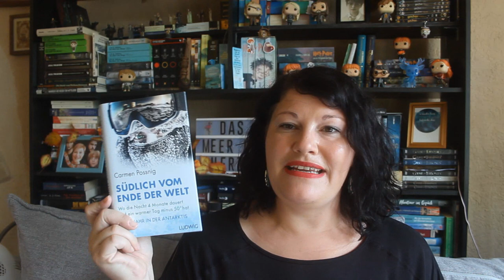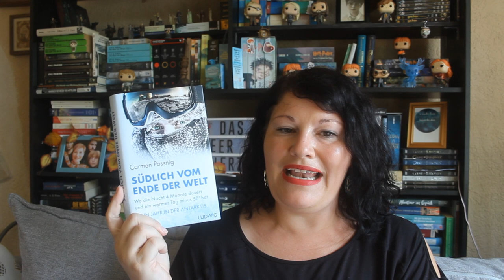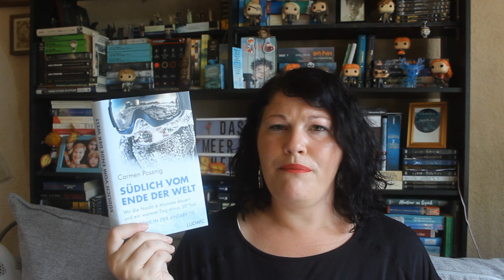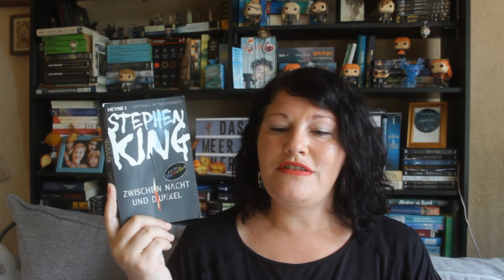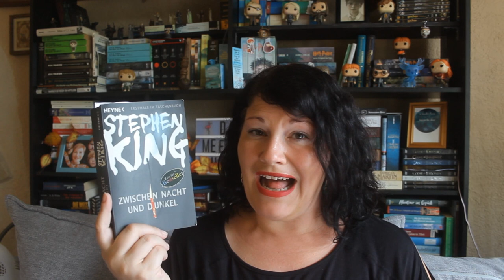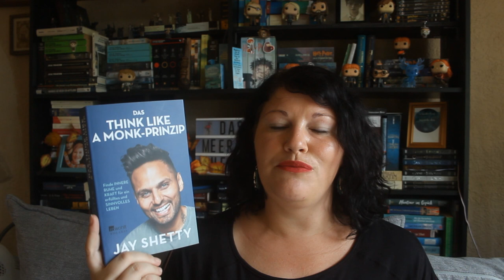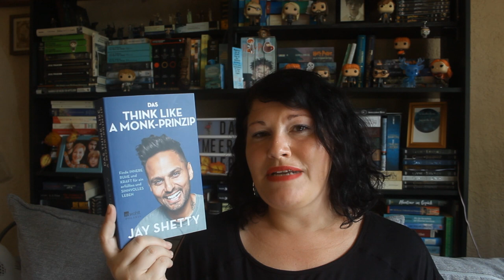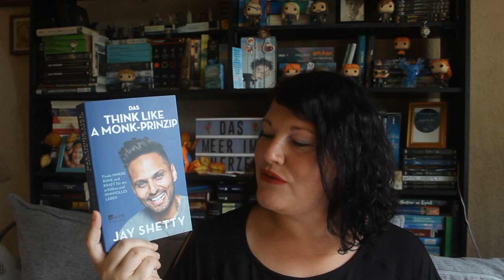Bücherwoche #37 ~ Tolle Bücher, StandUpPaddeling und Batman | LadyoftheBooks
-- Öffne mich --

„Südlich vom Ende der Welt“* von Carmen Possnig
Zum Buch**:

„Zwischen Nacht und Dunkel“ von Stephen King
Zum Buch**

„Nevernight 2 – Das Spiel“ von Jay Kristoff
Zum Buch**

„Das Think-Like-A-Monk-Prinzip” von Jay Shetty
Zum Buch**